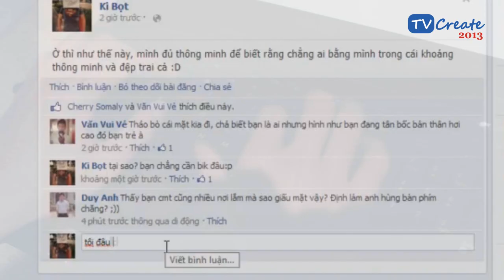TVCreate 2013 - MS1336 - Nhóm TVBoys - Anh hùng bàn phím